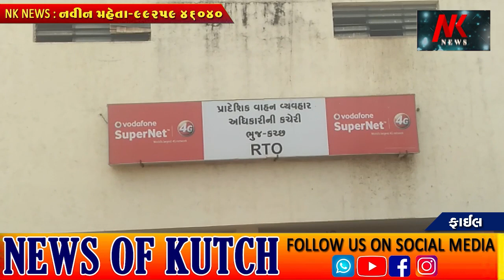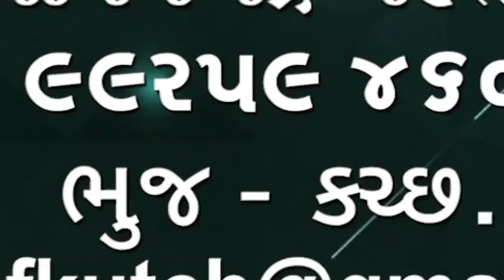9 નો આંકડો hyundai venue ગાડી માટે 18 લાખ 45 હજાર માં આરટીઓ એ ફાળવ્યો વાગડના કાર ચાલકે બોલી બોલી🌹